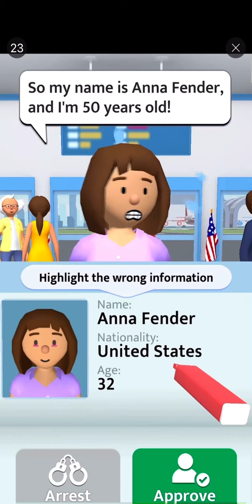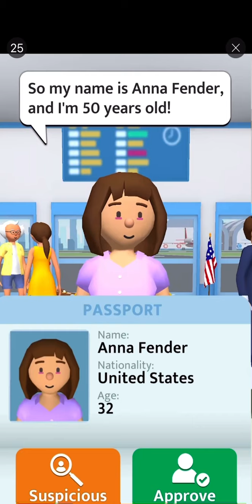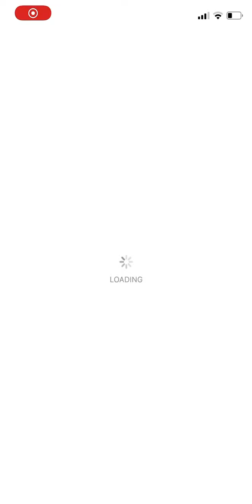DOP 3 Mix Levels: Displace One Part & Find the solution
DOP 3: Displace One Part & Find Solution

Solve Drawing Puzzle & Become an Artist!

Have you ever wanted a game to challenge your brain and your talent for drawing?